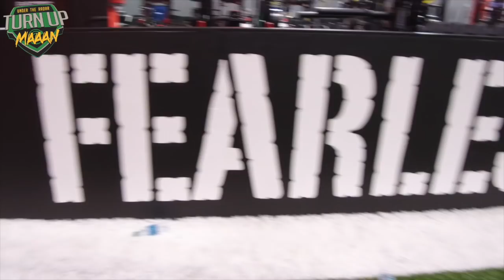🐝 🔥 We Buzzzzzznnn | True Buzz Athletics | Dallas Texas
True Buzz Athletics getting that work in at Aqib Talib's new training facility.  One of the Nations Premier Sports Training Facilities (AplusD1.com  - Carrollton, TX)